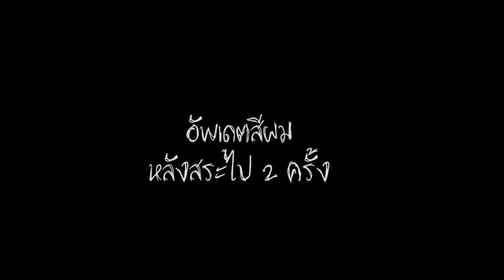ลองย้อมผมตาม Tictok ย้อมผมด้วยยาม่วง‼️ ด่างมั้ยมาดู 😅😅